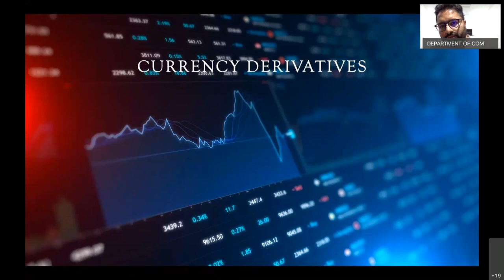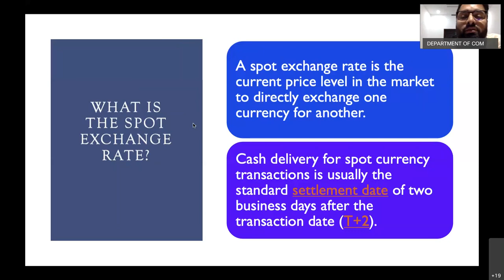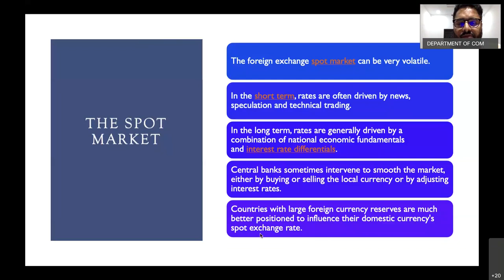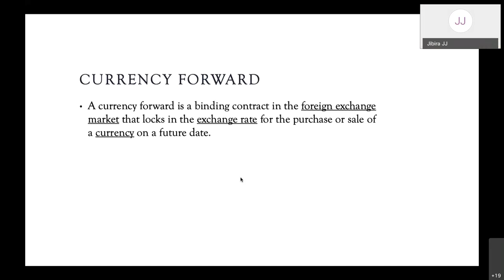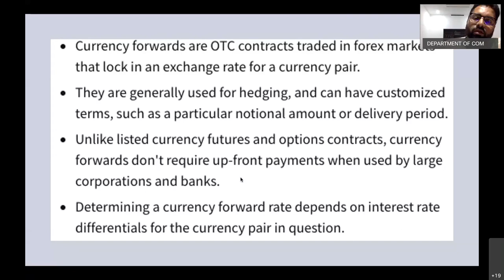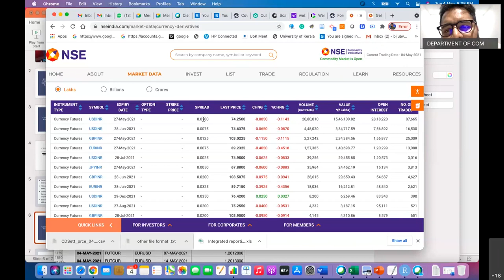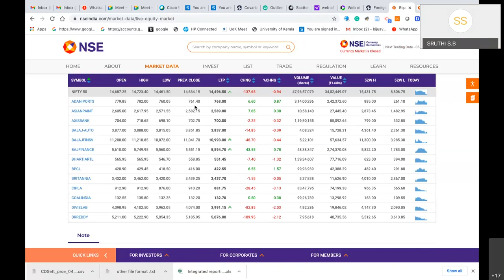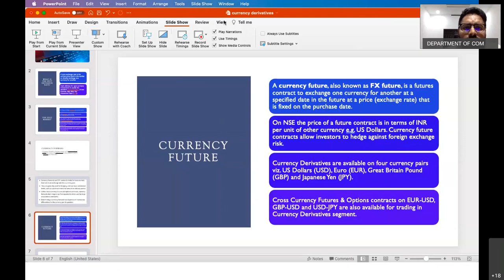CURRENCY DERIVATIVES BASICS